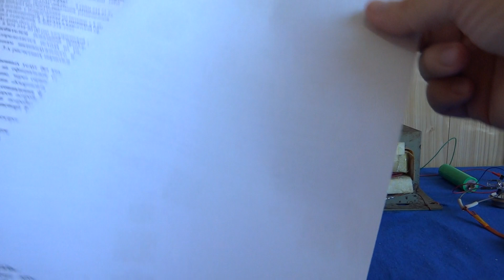ЭЛЕКТРОСТАТИЧЕСКИЙ ЗВУК - эксперименты ПО ПРОСЬБАМ ПОДПИСЧИКОВ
Электростатический громкоговоритель - это один из самых распространённых видов нетрадиционных звукоизлучателей, основанный на принципе электростатического взаимодействия.
Его преимуществами являются чрезвычайная простота конструкции и недосягаемое для динамических громкоговорителей качество звука. Именно электростатики дают наименьшие искажения из всех типов звукоизлучателей.
История электростатических громкоговорителей. Электростатики были изобретены в Германии еще в 1880х годах, Но первые "электростаты" были изготовлены еще в 1795 году Русским физиком Фадеевым. Не придав значения своему открытию, Фадеев не стал патентовать результаты наблюдения (слушания) звука издаваемого пластинами конденсатора питаемого переменным напряжением от повышающего генератора (динамо). Как результат, акустические излучатели на принципах описанных Русским физиком стали изготавливать и патентовать по всем странам Европы почти через сто лет после открытия.